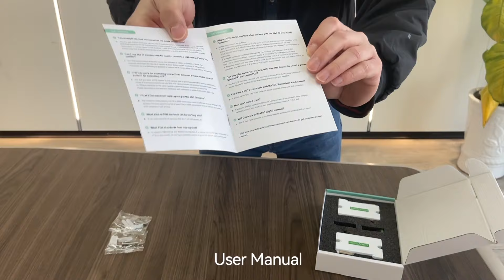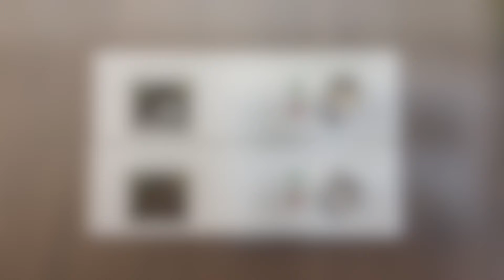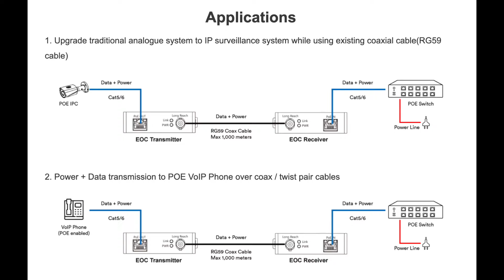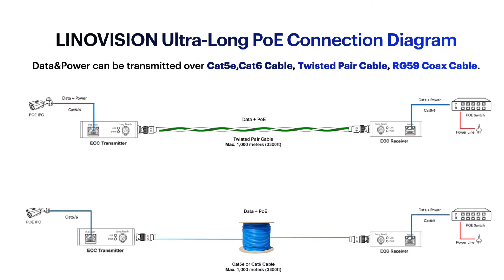LINOVISION POE Over Coax EOC Converter.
EOC (Ethernet over Coax), also known as IP Over Coax, is used to transmit Video & Audio & Data over existing coaxial cables (RG59 or RG6). Linovision EOC converter has some unique features, like POE power + data transmission, up to 3,000ft long-reach ethernet over coax extender and no DC12V power is required.

Ethernet + Power transmission over one coaxial cable, perfect to upgrade existing coax camera systems to IP surveillance systems without replacing cables.
Up to 3,300 ft (1,000 meters) point-to-point transmission, no extender or repeater is required.
No power adapter is required (EOC-Receiver should be powered by POE).
Compact dimension 79mm×52mm×23mm (3.1“x2.0”x0.9”), easily to fit in water-proof housing and camera bracket.
Industrial design, with built-in heat sink, ensure super reliability and hassle-free transmission.
Plug-n-play operation, no configuration is required.
Support Ethernet + Power transmission over twist pair cable, power line or other two-pin cables (twist pair cable connector is included in package).

Applications
This EOC converter is very useful in these scenarios:
- Upgrade analog coax camera systems to IP video surveillance systems without replacing existing coaxial cables.
- Long reach ethernet data extender to max. 1000 meters (or 3,300 ft) without repeater.
- Data and Power transmission in elevators, underwater video system, or any location with two-pin cables.